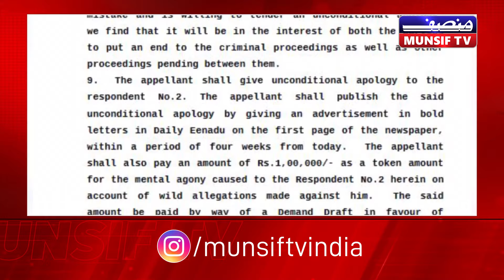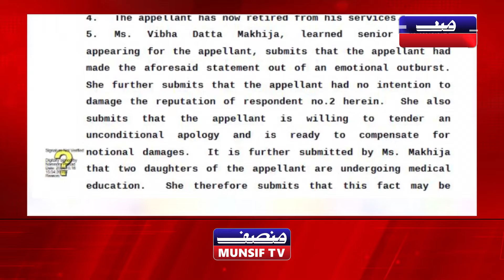SC Directs Former MANUU Chancellor to pay Rs 1 lakh & publish Front Page Apology in Bold Letters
About MUNSIF TV

Munsif TV, India's Leading Urdu Satellite News Channel, was established in 2009, Believing in the philosophy of unbiased reporting in an ethical and responsible manner over the years has been bringing authentic news and neutral current affairs content.

Ensure you never miss a new video by enabling push notifications.